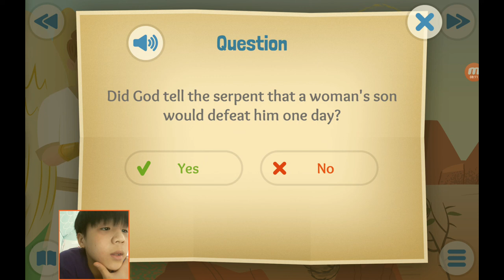‹Kids›Soo：성경이야기, 20220311 The first sin about the fall in Genesis 3